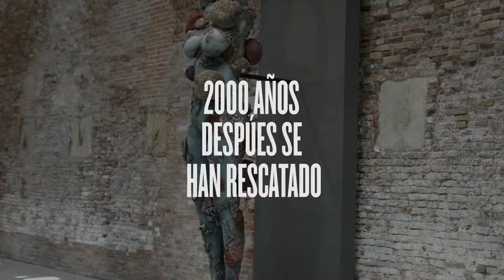Damien Hirst y su tesoro en Venecia - Tendencias.tv #890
el artista británico Damien Hirst para dar luz a la exposición de arte más cara del mundo. Treasures from the Wreck of the Unbelievable...